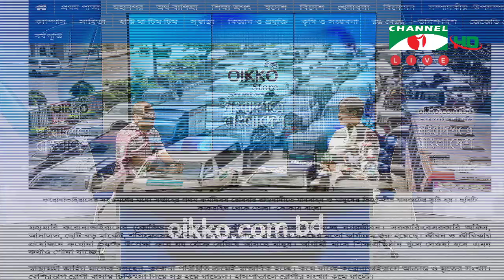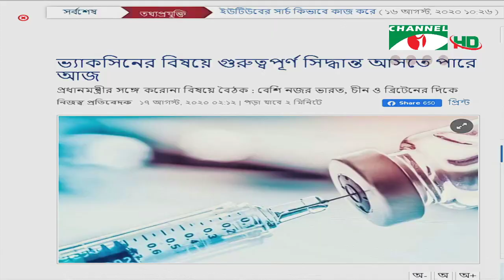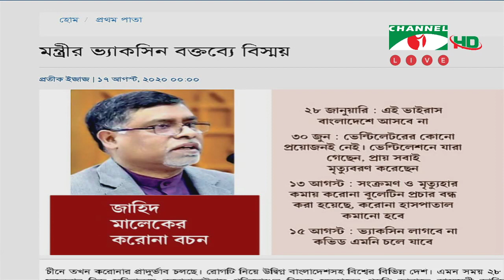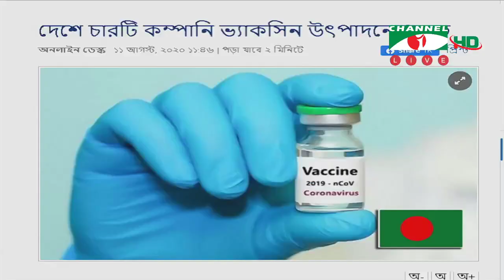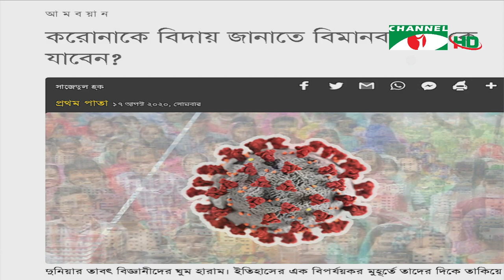ঐক্য স্টোর সংবাদপত্রে বাংলাদেশ (১৭ আগষ্ট, ২০২০)